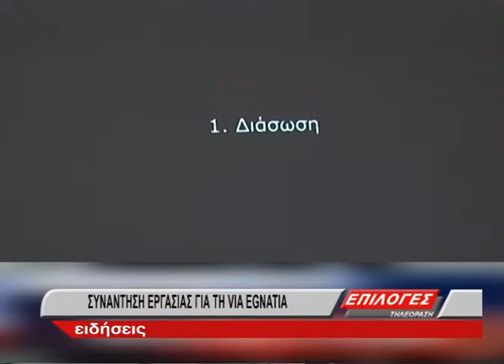ΣΥΝΑΝΤΗΣΗ ΕΡΓΑΣΙΑΣ ΓΙΑ ΤΗ VIA EGNATIA